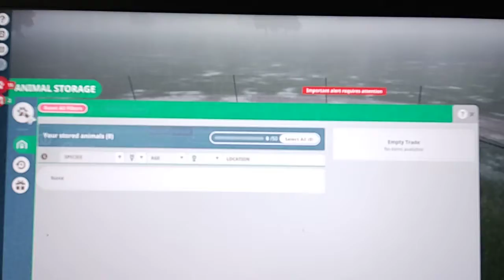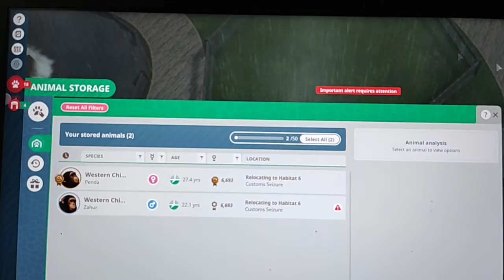จระเข้ตะโขงพันธุ์ดุบุกสวนสัตว์ ไม่อยากให้เข้าใกล้ก็เพราะว่าเขากินคน Planet Zoo EP.5